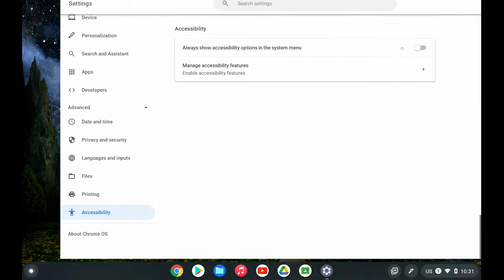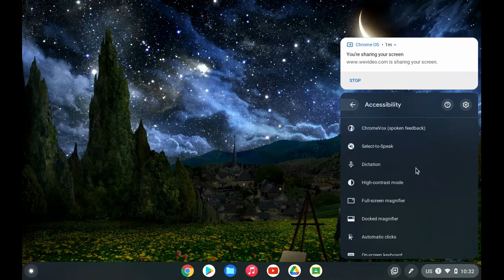How to Enable Chromebook Accessibility Features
In this video we walk through how to enable the accessibility features on a Chromebook for easy access in the main menu.